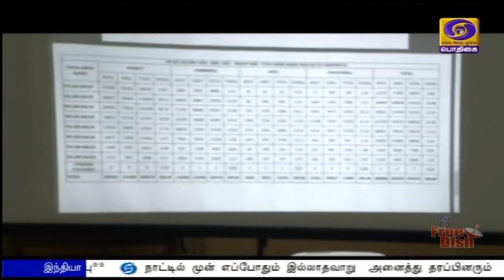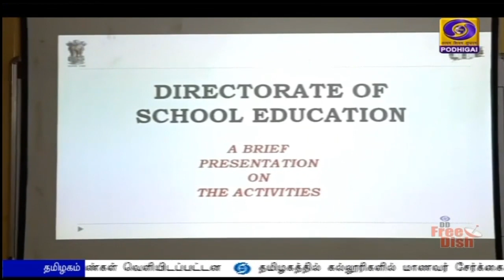தமிழகத்தில் ப்ளஸ் டூ தேர்வு முடிவுகள் வெளியீடு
தமிழகத்தில் ப்ளஸ் டூ தேர்வு முடிவுகள் வெளியீடு - முதல்முறையாக தசம எண்களில் மதிப்பெண்கள் வெளியிடப்பட்டன.
   **கல்லூரி மாணவர் சேர்க்கை வரும் 26-ஆம் தேதி தொடங்குகிறது **